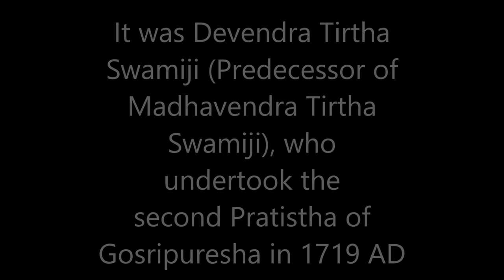Madhavendra Theertha Swamijis Composition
Sanskrit Composition on Gosripuresha
Lyrics
वेङ्कटाचलं वन्देऽहं वेदान्तवेद्यं
वरिजदलायताक्षं वारिजासानासन्नुतं
वदनविजितशरदिन्दुकलापं
मदनमनोहरभाणशरीरं
सुन्दराननभाजितभानिकरं
मन्दस्मितमुखचारुविशालं
वेङ्कटाचलं वन्देऽहं वेदान्तवेद्यं
सुरदरिदमलशरीरविशालं
सरससुरोत्तमगेयमपारं
दुरितकलापविनाशविदूरं
करुणापूर्णमनोहरजालं
वेङ्कटाचलं वन्देऽहं वेदान्तवेद्यं
गोश्रिपुरवरभूसुरपालं
गोपकदम्बकमेरुदलीलं
गोपकुमारयशोदाबालं
माधवेन्द्रयतिपूजितपादं
वेङ्कटाचलं वन्देऽहं वेदान्तवेद्यं